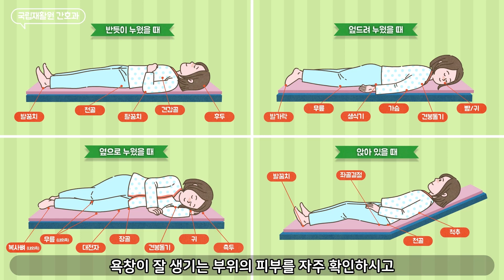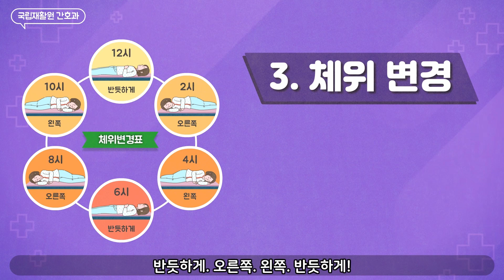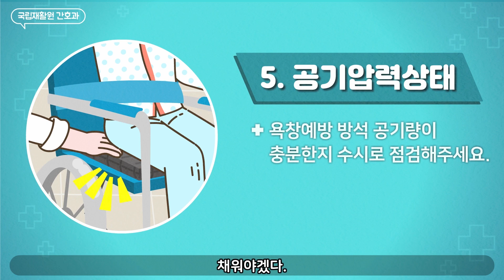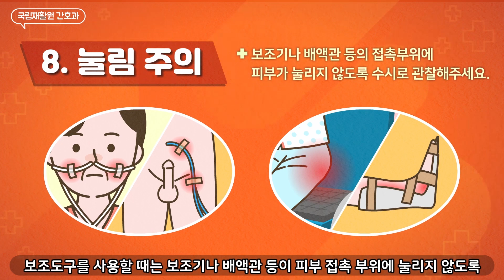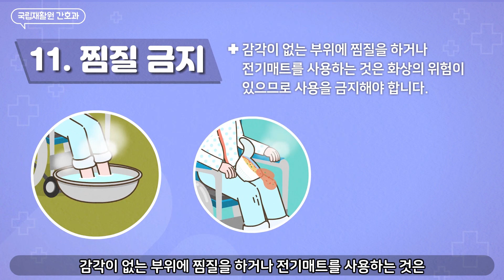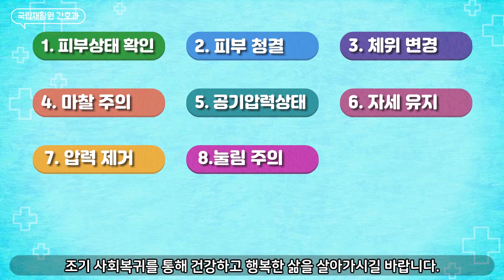[장애인건강UP] 3편 욕창예방을 위한 12가지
국립재활원 코로나 집콕장애인 장애인건강 코로나장애인 건강 극복 교육# 욕창관리#